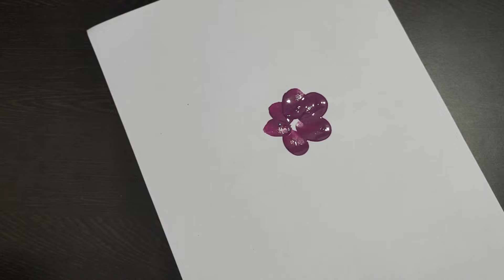butterfly and flower painting easy|finger painting for kids|easy thumb painting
butterfly and flower painting easy